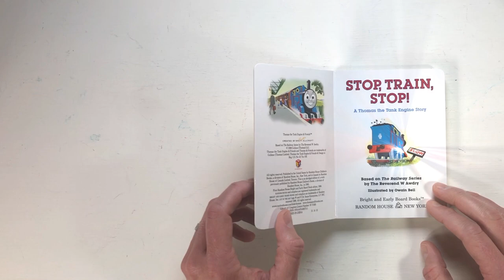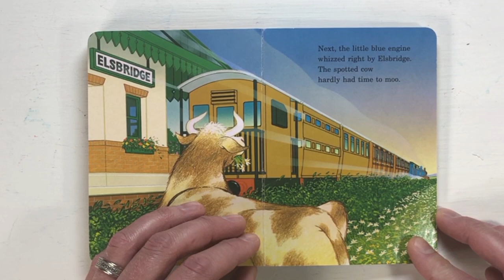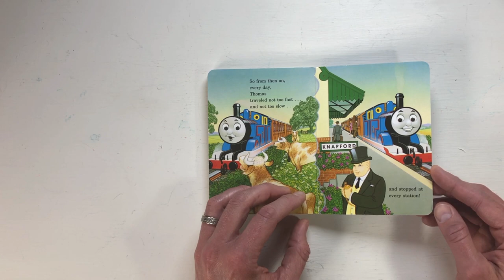Stop Train Stop | Thomas And Friends | Children's Books Read Aloud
Thomas And Friends - Stop Train Stop is a real classic children's book! Thomas the tank engine is acting silly when he decides that he's tired of stopping at all of the train stations along his route!

He devises a plan that he will NOT stop at any stations so he can breeze right to the end.

But Thomas quickly realizes that he misses everything along the way...

Such a great bedtime story for children that represents taking life slow and enjoying things along the way.

A learning lesson for kids, parents LOVE!

Enjoy this slightly animated version of the children's book Stop Train Stop by Thomas And Friends!

Written By; the Rev. W. Awdry